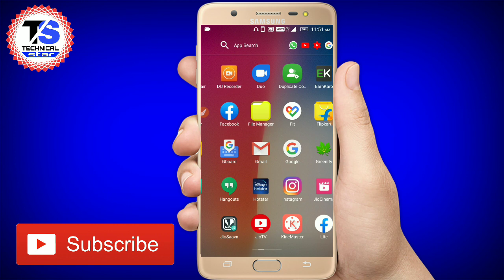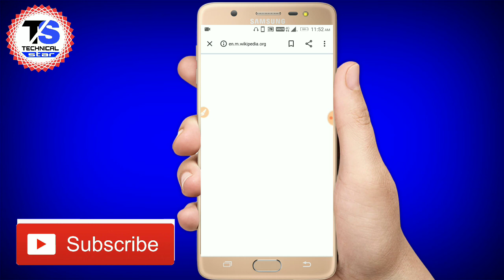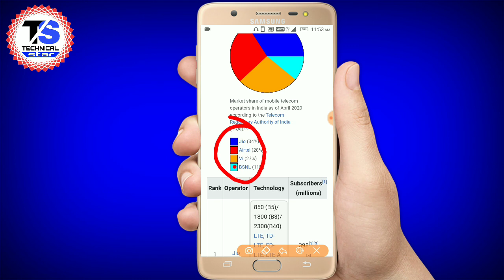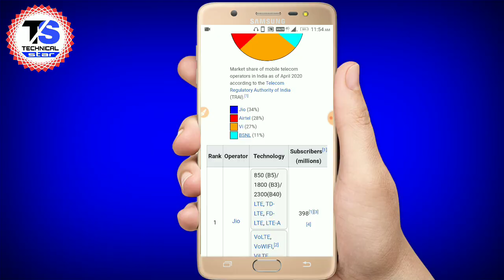Vi New SIM Operator 2020 || Vi SIM Card Plans || Vi SIM Card kaise le || Vi SIM Offer 2020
Vi SIM Operator 2020 || Vi SIM Card Plans || Vi SIM Card kaise le || Vi SIM Offer.

about this video:- Vi SIM Card 2020,Vi SIM card vs Jio SIM,Vi SIM konsi SIM hai,Idea SIM Card vi SIM Card me Port kaise kare,Vodafone SIM vi SIM me port kaise kare.